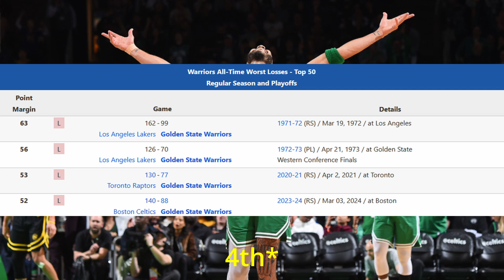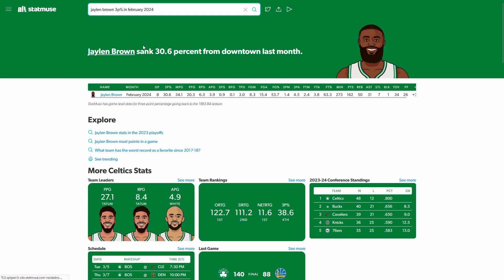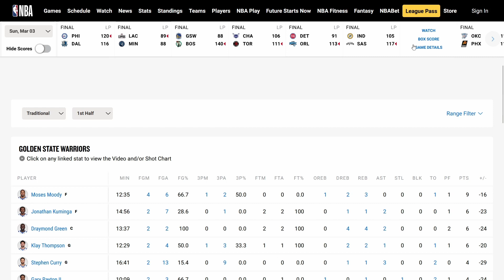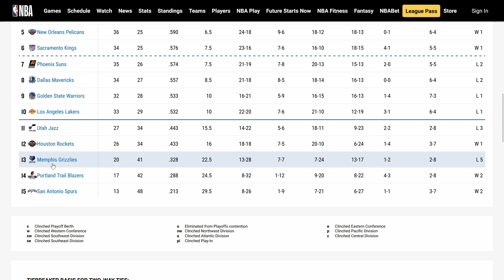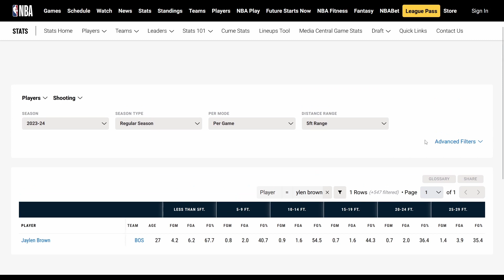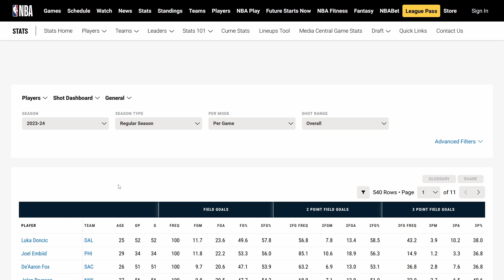Warriors (T)roll In Boston.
still a great roadtrip dont trip haha